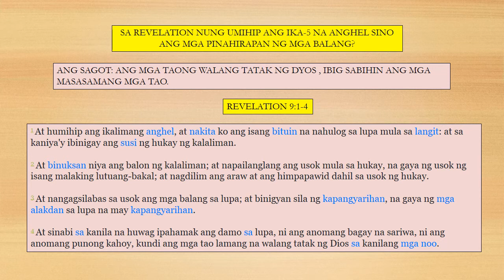Sa revelation sino ang mga pinahirapan ng mga balang?